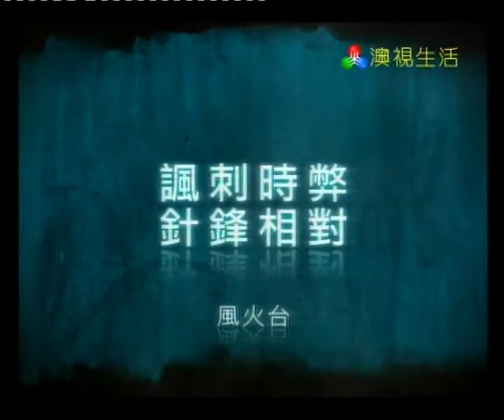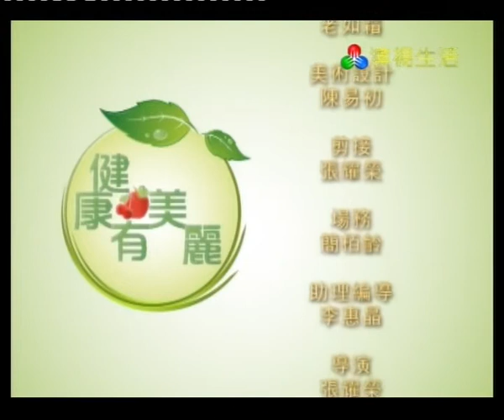TDM 健康有美麗－減脂肪Vela